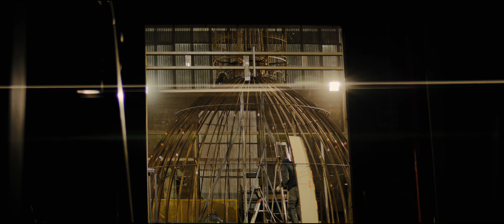Serre Ancienne - a documentary about architectural heritage (Teaser) | Canon C500 mkII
Hello everyone!

Exited to share the teaser for my first feature documentary following a French restauration company working in metal and glass.

We’ve seen some ups and downs on this project so far, but we’re still going strong, hoping to finish filming in the next 6 months or so.

This is a work in progress, but so far I’m happy with the result. It’s been fun to experiment with textures through lens choices, and I will continue to do so for the remaining parts.

Serre Ancienne is located in Limoges, France, and are one of the leading companies in the industry. Their work range from simple greenhouses and marquees, to massive historical winter gardens.

Shot on the Canon C500 mkII and the Atlas Orion SE, as well as Zeiss Biotar 58mm f2.